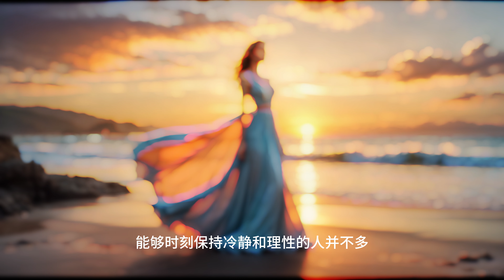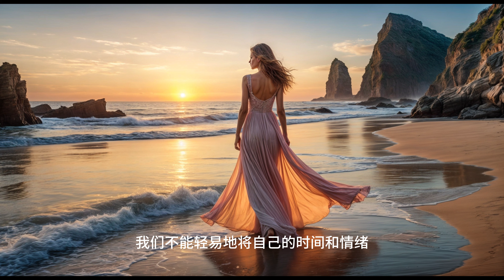005 “不入局”，是人生的关键能力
保持“不入局”的心态来生活、做事；
国学、修心